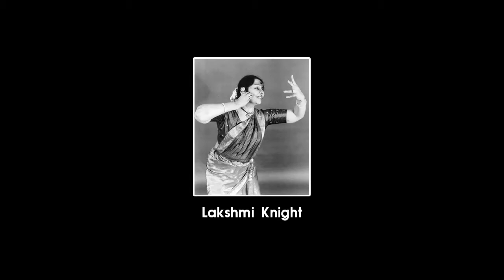Thursdays with the Guru - Episode 3 Trailer - The legacy of T Balasaraswati with Aniruddha Knight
Chennai UCCN and The Hindu Tamil present the third episode of 'Thursdays with the Guru', a weekly series in collaboration with The Hindu Tamil, produced by Aanmajothi.
This week we present the history and legacy of the legendary Smt T Balasaraswati and Smt Lakshmi Knight by Sri Aniruddha Knight and his disciples.
Our immense gratitude to Sri Aniruddha Knight as well as Sri Tiruvarur Girish who have taken the time to record this video specially for our series.

for the full video.

In 2017, the Greater Chennai Corporation submitted its application bringing out the bedrock of folk and classical arts and the sustained voluntary championing of these artistes by civic society and philanthropic mercantile groups; both large and small. This was supported with material from a cross- section of organizations involved in the furtherance of the arts.
The application was successful and UNESCO recognized Chennai as a Classical City of Music.
The Greater Chennai Corporation invited key cultural institutions in the city to come together to form The Chennai UNESCO Creative Cities Network (UCCN) Committee;  with representatives from the Kalakshetra Foundation, The Music Academy, the Bharatiya Vidya Bhavan (Chennai), Sruti (Sruti Magazine) and Aanmajothi - Cultural Wing of Saraswathi Vidyalaya.
The primary objective of the Committee is to function as a nodal agency to enable other organisations to perform and participate on their own in events in similar public spaces. The focus is intended mainly towards encouraging the Indigenous and Folk arts though otherwise there is no restriction on genre. A set of norms have been worked out for individuals or institutions who wish to utilize the facilities of the civic body.
On this path, the Committee decided to build value and exposure to the arts in various public spaces by organising events on its own; as a first step.  These performances are ideated to experience the 7 creative fields (Crafts and Folk art, Design, Film, Gastronomy, Literature, Media Arts, and Music) not just in their own, individual forms, but also in fusing, juxtaposing and combining within and across forms/styles. The Committee seeks to create an equal platform for arts - from popular forms to critically endangered forms to showcase their art to audiences of all backgrounds. Parks are chosen from all zones in the city and are curated carefully keeping the audience in mind. Our events generally start with a Parai performance who walk around the park and invite the audience to the show.

The second and equally important feature of the Committee is to take up as an empanelling agency to enable artistes to perform in Chennai as well as in other venues in the country and abroad, especially in other network cities of music and dance. A number of collaborative ventures are performed across the globe, in furthering the objective of international civic cooperation through the arts and social structures. The Committee plans to help our artistes and those from other cities find common ground in performing arts and similar initiatives.

About Aanmajothi
Aanmajothi is an organization which aspires to work for preservation and propagation of the rich cultural heritage of India through efforts to take Music and Dance to children and the youth.